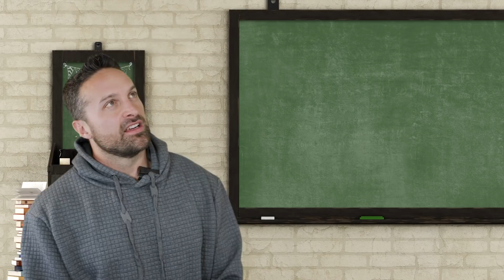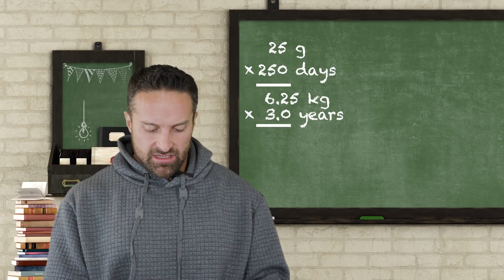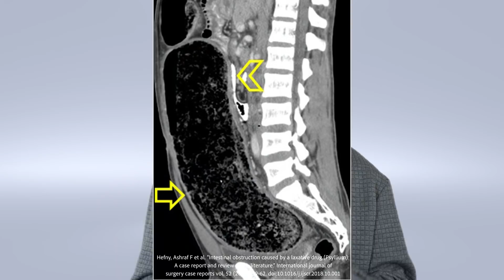Whey Protein Stays In Your Body for Years!? | What the Fitness | Biolayne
According to this fool, 1 scoop of whey protein will stay in your GI for 3 years!  If this were true I would weight 800 pounds.  Just remember the quote "That which can be asserted without evidence can be dismissed without evidence."

If you want to test this theory feel free to check out my whey protein powder from Outwork Nutrition.